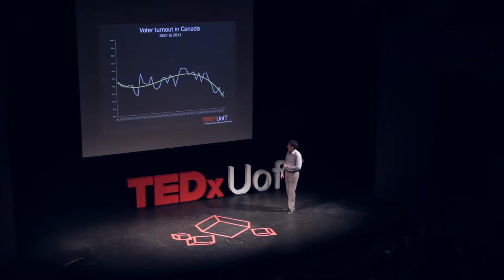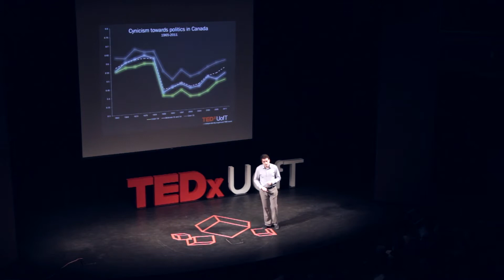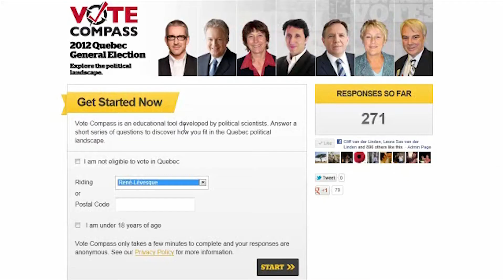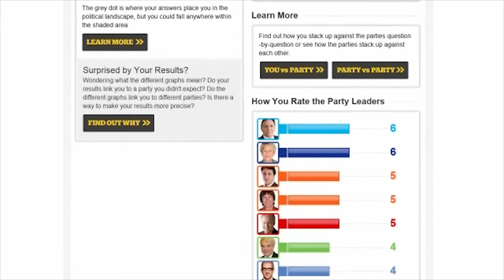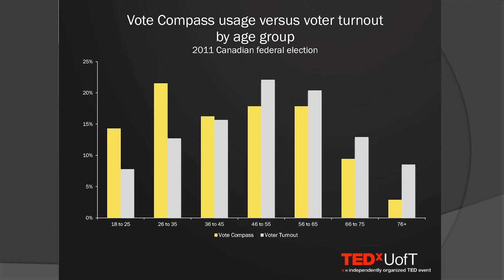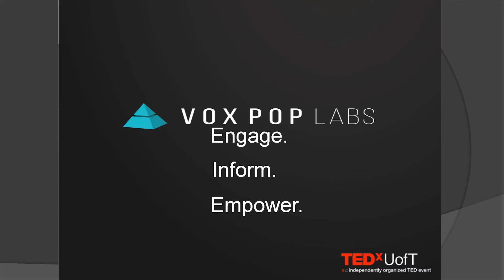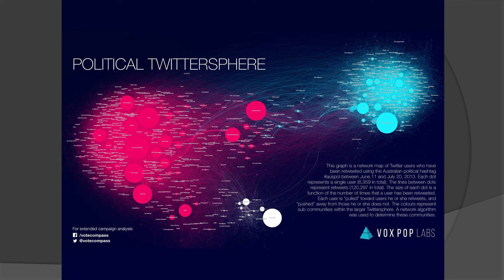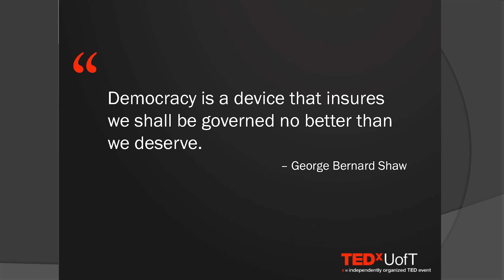How digital media and big data are redefining democracy: Clifton Van Der Linden at TEDxUofT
Cliff is a serial innovator working at the nexus of new media, public policy, and data science. He is the founder and CEO of Vox Pop Labs as well as the creator of Vote Compass, an online democratic engagement platform commissioned by the CBC that has been used by millions of Canadians over the course of recent federal and provincial election campaigns. Vote Compass has also been commissioned by The Wall Street Journal and most recently by the Australian Broadcasting Corporation for national elections in the United States and Australia, respectively.